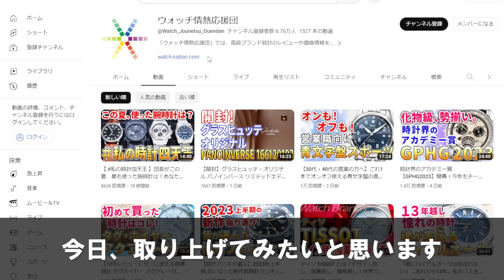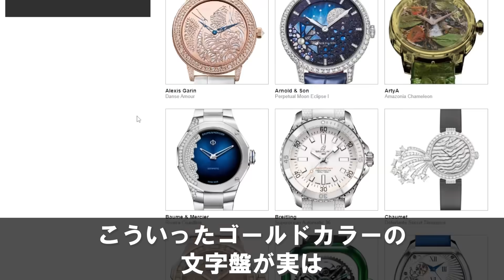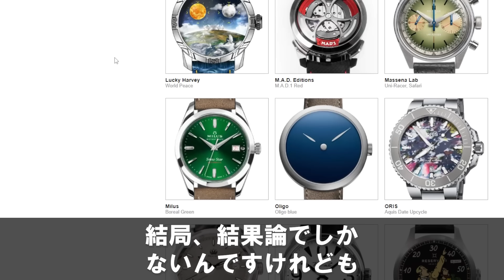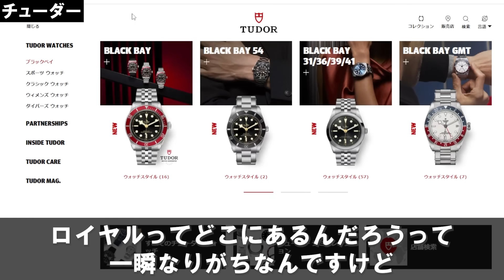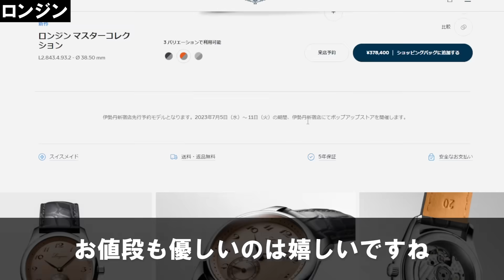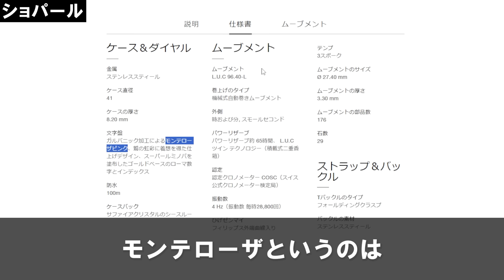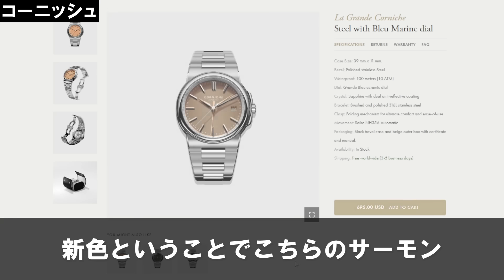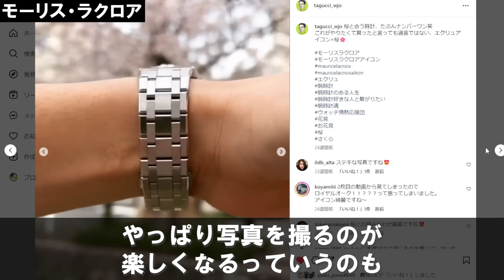【次のトレンド！】サーモンピンクの腕時計 おすすめ10選！新しいのにクラシカル。このリラックス感が堪らない！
◆前回の動画
【色気】ムーンフェイズが美しい大人の腕時計 おすすめ10選！ 予算150万円、本気で検討したい一本は？

◆先週の人気動画
【開封】ユリス・ナルダン マリーン・トルピユール ブルーエナメル文字盤 を購入したので開封します！

▼目次
0:00 オープニング
1:10 トレンドチェック
3:39 ヴァシュロン・コンスタンタン パトリモニー
5:44 チューダー ロイヤル
6:41 ロンジン マスターコレクション
7:47 A.ランゲ&ゾーネ 1815
9:30 ショパール L.U.C
10:36 カール F.ブヘラ マネロ
11:44 ノモス グラスヒュッテ テトラ
12:39 コーニッシュ ラグランデ
13:32 G-SHOCK カシオーク
14:01 モーリス・ラクロア アイコン
14:44 エンディング